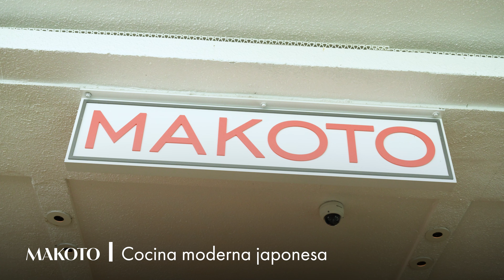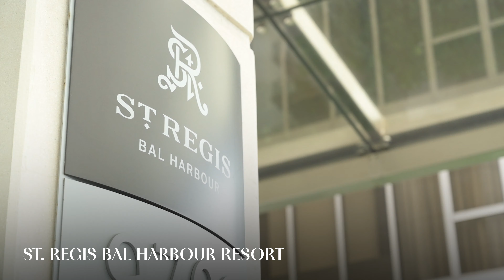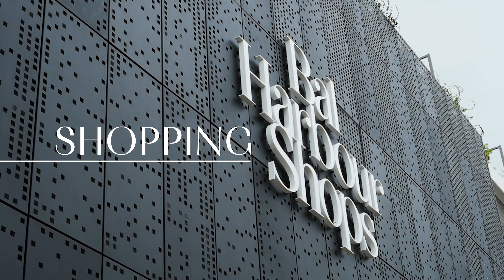Bal Harbour: el paraíso indiscutible de Miami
En el extremo norte de Miami Beach se ubica un destino que despierta el apetito por el buen vivir. Desde su fundación hasta el día de hoy, Bal Harbour es el lugar que nos invita a descubrir y explorar el lujo y el confort de manera serena, próspera y exclusiva, con el encanto de un entorno natural único y las posibilidades infinitas de su vibrante cultura.

Conoce los lugares que no te puedes perder en tu próximo viaje a este destino de lujo.